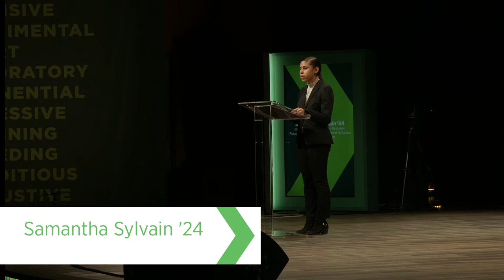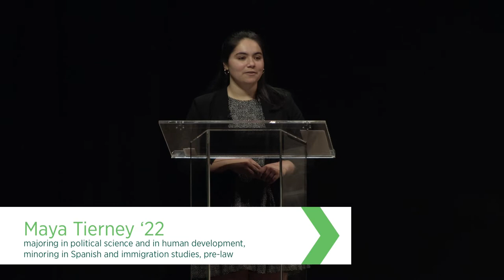EXCELERATE Campaign: An Exceptional Education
Session 1 in the Watters Theater at Binghamton University, filmed on campaign Launch Day April 9, 2022, and featuring facilitated presentations from three outstanding Binghamton University students who shared their unique, high-impact learning opportunities.